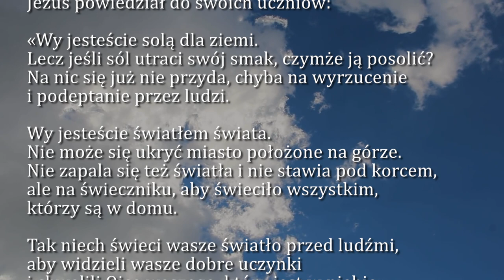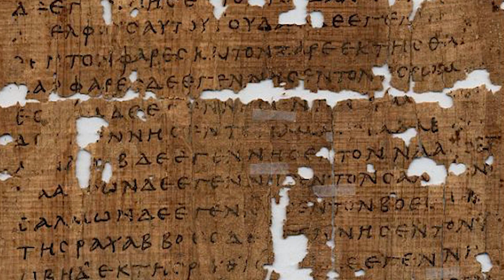Dobra Nowina na dziś | 7 czerwca - Wtorek, X tyg. zwykłego